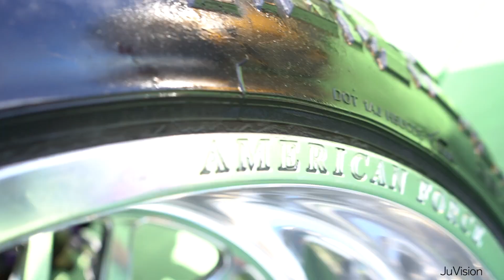Nava's Easter carshow | top 5 | 1971 vert | West Palm Beach Fl